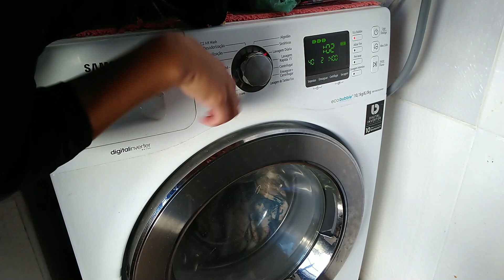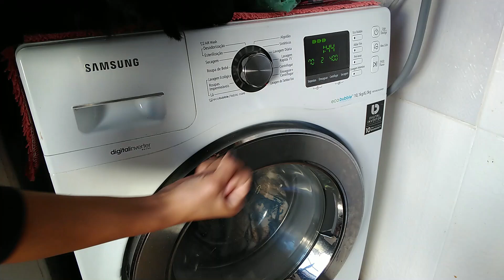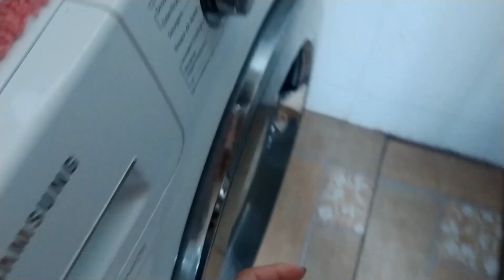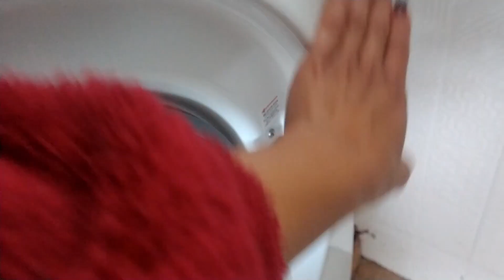Limpando a Maquina Lava e Seca Samsung + Lavando Muita Roupa na Mão